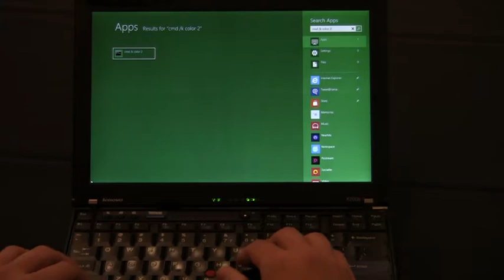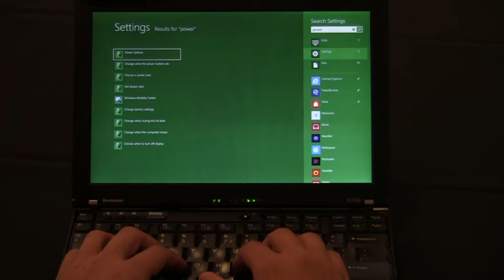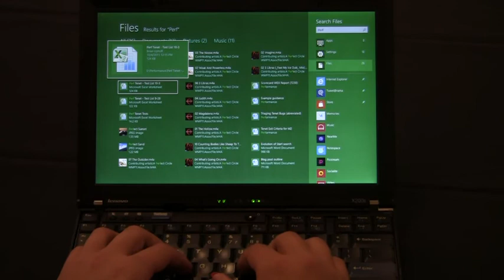Búsquedas Windows 8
Por fin Windows 8 tendrá un sistema de búsqueda en condiciones.